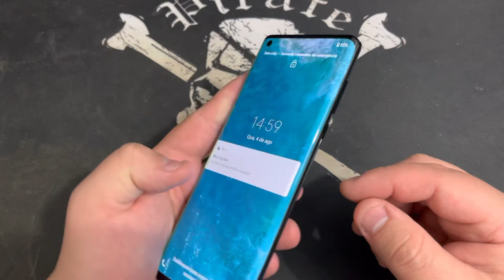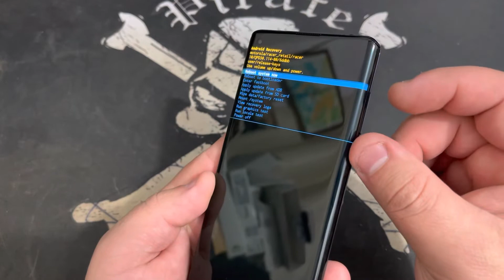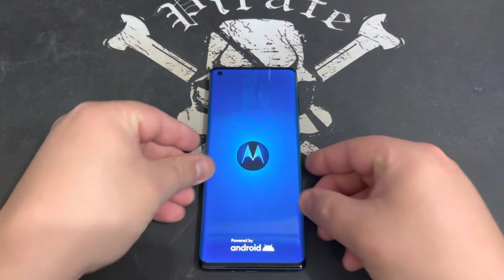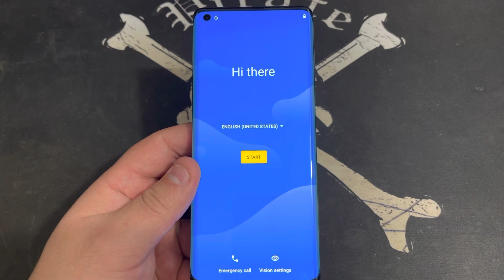Hard Reset do Smartphones Motorola Edge | Android10Q | Desbloqueio de Tela e Senha do Sistema Sem PC